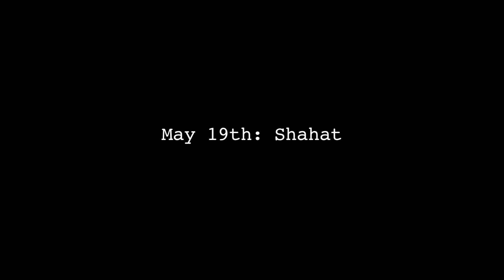Libya Commentary 7: Shahhat (Cyrene)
In his seventh installment, filmmaker Matthew Millan travels to the spectacular ancient city of Cyrene, bordering the modern town of Shahat.  Cyrene was founded by Greek settlers in the 5th century BCE, and quickly became one of the greatest centers of philosophy in North Africa.  The city and the surrounding territory was officially transformed into a Roman province by 74 BCE.  It would stay an important urban center until 272 CE when an earthquake severely damaged it.  After the earthquake, the city declined until it was completely abandoned by the 4th century CE.

Once an absolutely beautiful site, it has sadly become neglected over the years.  Trash litters the once lush fountains, and statues have long since been vandalized, their heads removed by various groups, from the Ottomans to the Italians.

Still these ruins are some of the best and most extensive in the Classical World.  It is my sincere hope that one day soon they can be restored and preserved, for the belong not just to the Libyan people, but to the whole of humanity.